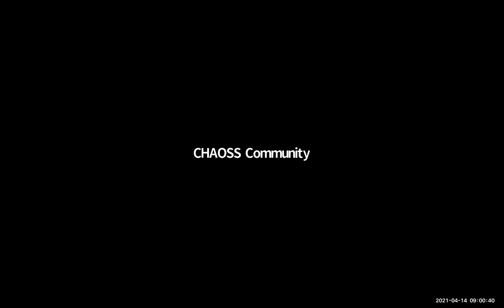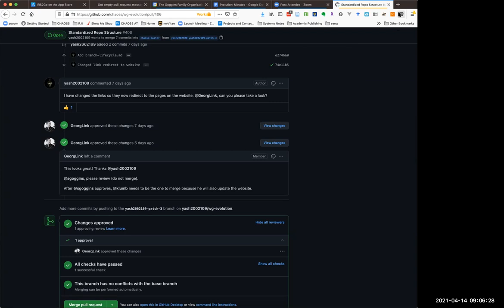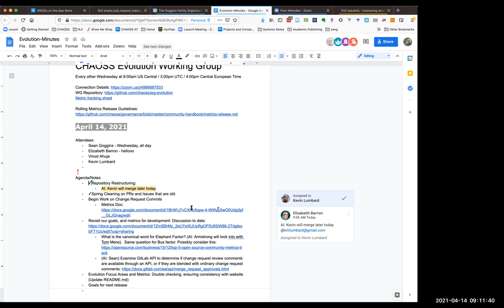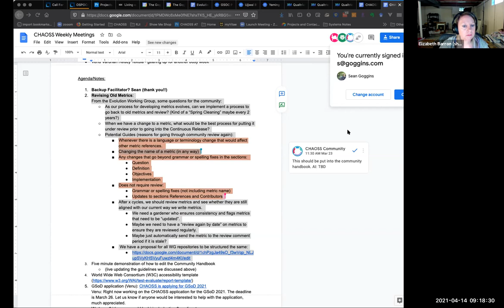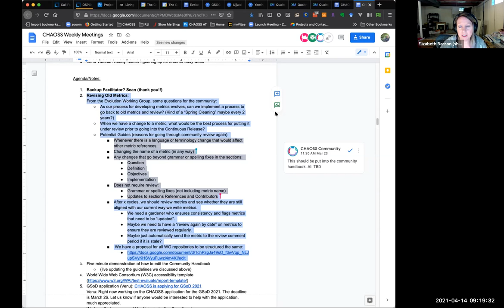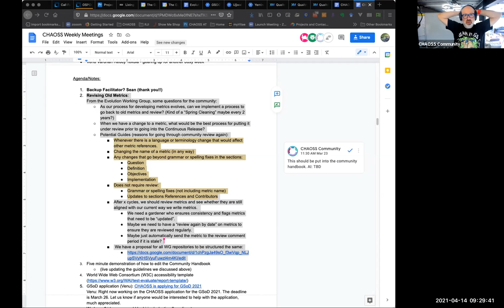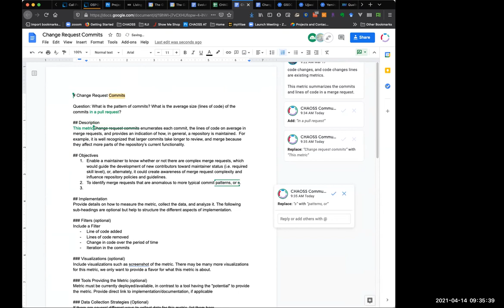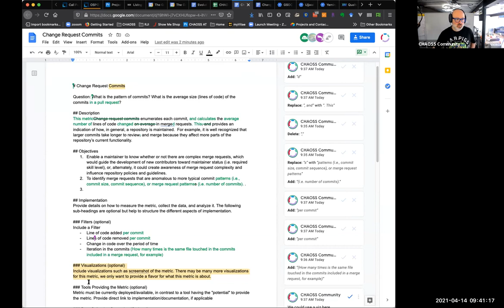CHAOSS Evolution Working Group 4-14-21